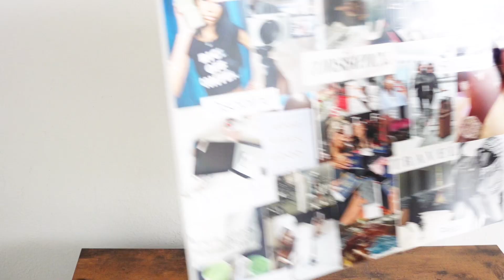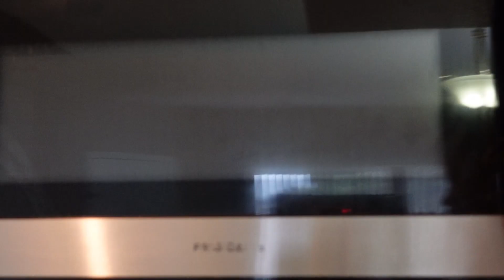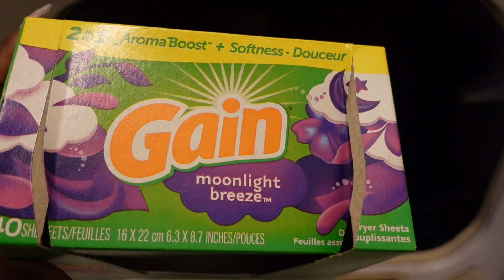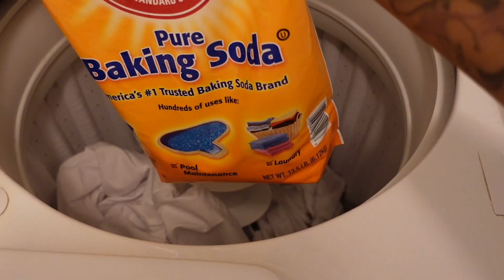SUNDAY RESET ☕️: decluttering, organizing, laundry